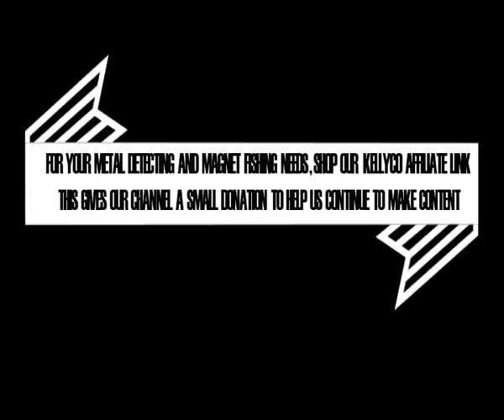RETRO RELICS WINTER 2020 QUICK PARK ADVENTURE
Another Retro Relics video from the two memory cards found from my go pros.   This was no doubt November of 2020 and just a quick stop at a local park.